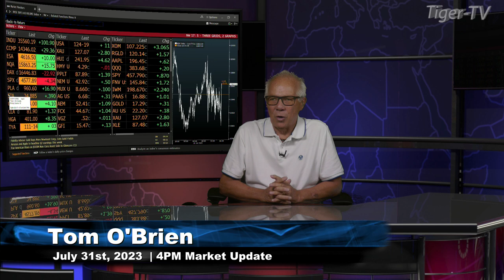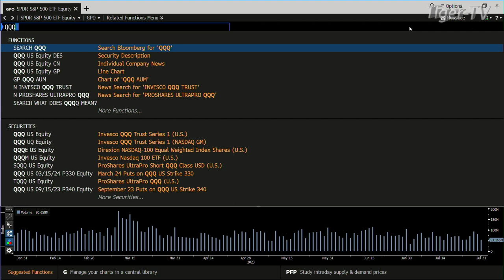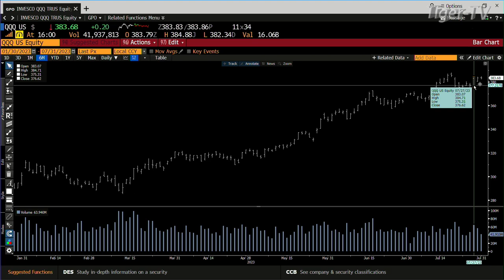July 31st, 4PM ET Market Update on TFNN - 2023